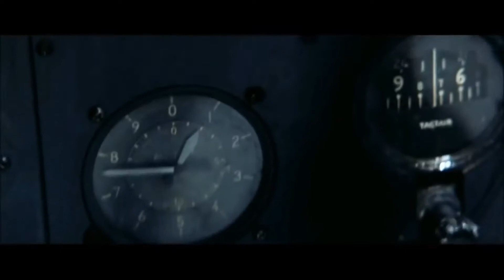Lucy Thomas - There you'll be - Pearl Harbor Faith Hill cover BEST COVER EVER 🎶❤️